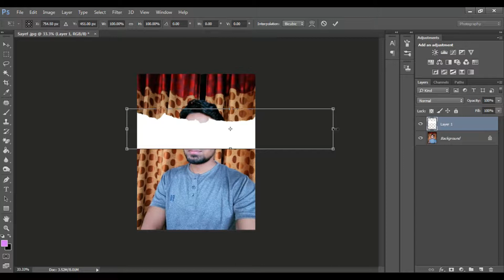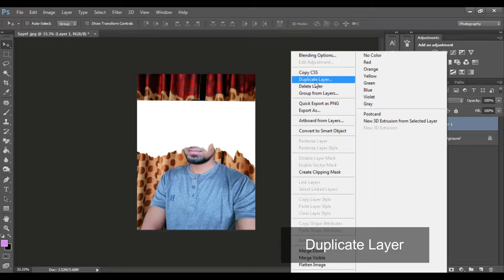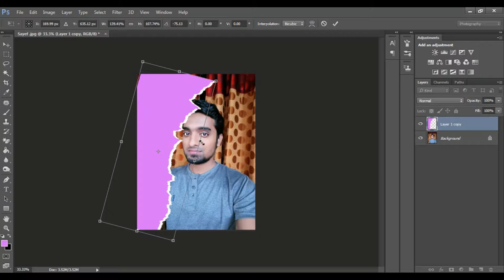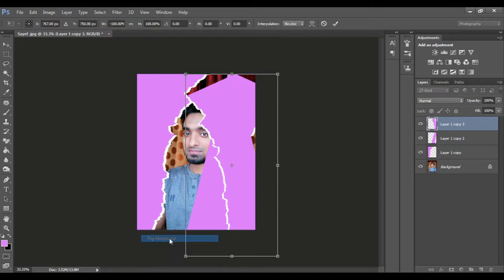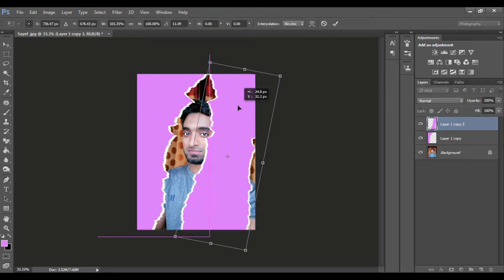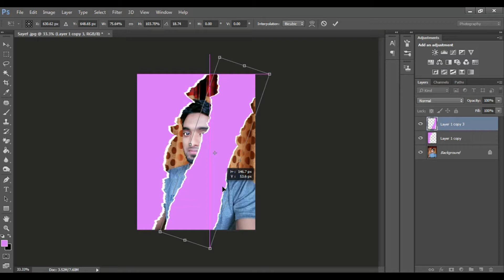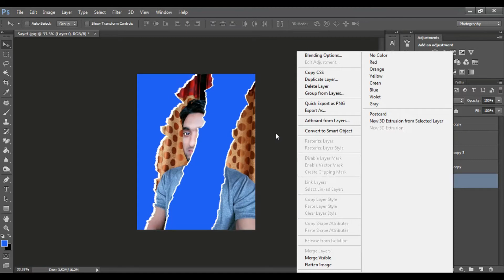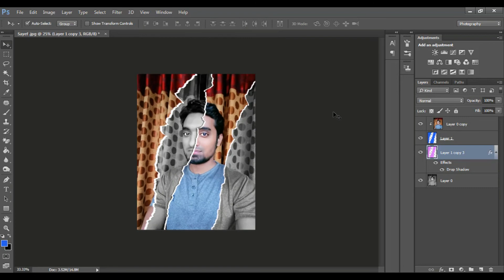How to Create Ripped or Torn Paper Effect from Face in Photoshop .( Best Photoshop Tutorial )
Hi friends.This Tutorial i'm going to Show you How to Create Ripped or Torn Paper Effect from Face in Photoshop  .( Adobe Photoshop Tutorial ).
I hope you enjoy with my step process , i am not expert but i'll try to give the best i can .